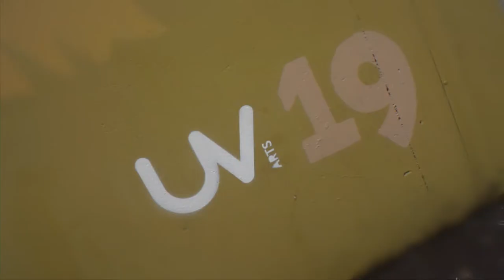UV Arts C.I.C - Street Art, Derry City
UV Arts C.I.C is a dynamic not for profit street art and mural arts organization based in Derry, Northern Ireland.

A local award winning social enterprise aimed at changing perceptions of public space through engaging, exciting and alternative graffiti projects, street art initiatives and contemporary mural arts.

Our Art in the Streets campaign aims to create important social change through Street Art, regenerating our city and bringing about a shift in the dynamics of public space. By encouraging artists to take to the streets we aim to transform spaces and provide a platform for creative expression, developing a diverse and more vibrant city.

Our work includes a range of commercial artwork, street art advertising and social mural arts projects. We aim to help transform our city and we're not afraid to create the change we need from the ground up, wall by wall.